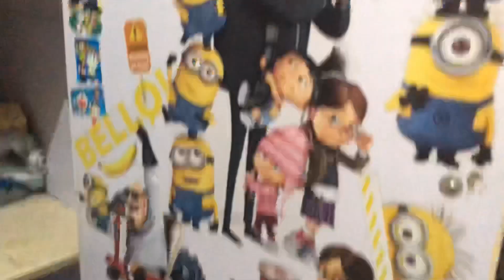New Class Me First Day Sehaj Ka || Sabi vegetables Ho Gayi Hai Kharab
Today vlog share Sehaj first day ja raha hai school or home cleaning